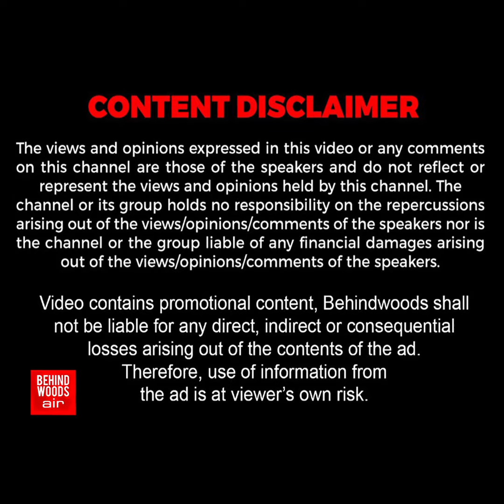“கல்யாணம் பண்ணுற வயசுல கல்யாணம் பண்ணியிருக்கணும்…” “கவலை படாதீங்க மா …” மனதை கசக்கும் viral வீடியோ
“கல்யாணம் பண்ணுற வயசுல கல்யாணம் பண்ணியிருக்கணும்…”

“கவலை படாதீங்க மா …”

மனதை கசக்கும் viral வீடியோ